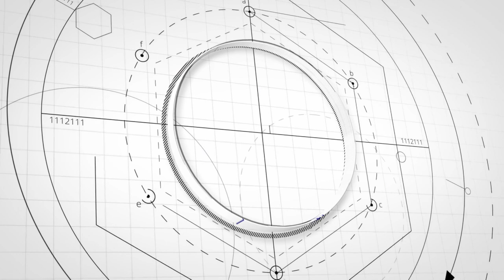Amrapali Group of Institutes | Campus Diaries | In Conversation with Dr. Sanjeev Kumar Saxena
Dr. Sanjeev Kumar Saxena is General Manager ( Learning & Development) at Jaypee Group of Hotels and Resorts. Dr. Saxena talks to our student Ms. Jasmine Arora about the latest trends in the Hospitality Industry.